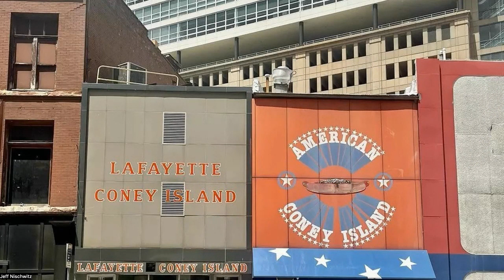Daily Shake Up 852 - Lessons in Differentiation from Coney Dogs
What makes you and your unique and special?

In what ways do you differentiate from your competition?

Are you focused on your competition or on your special sauce?

Daily Shake Up No. 852 borrows a lesson in differentiation from the Michigan’s most famous food – coney dogs. Michigan (and Detroit) are famous for coney dogs and, so much so, that the number 1 and number 2 rated coney dog restaurants are in Detroit. In fact, they’re on the same street. Actually, they’re right night door to each other – literally attached. Clearly, they have competition and yet they’re both thriving and have been for many years. How do they do it? I don’t know their respective secrets but I’m sure that there’s something that makes them different. When I visited them both several years ago one told me that the difference was vidalia onions versus regular onions. They also noted lamb skin hot dogs over regular hot dogs. The point is that we all have competition and the key to thriving is not being more like our competition. The key is to be different than our competition, even when it comes to coney dogs.

Don’t worry about your competition. Worry about your special sauce.